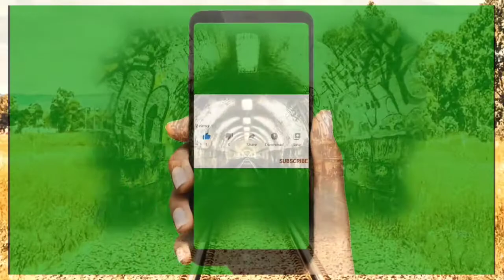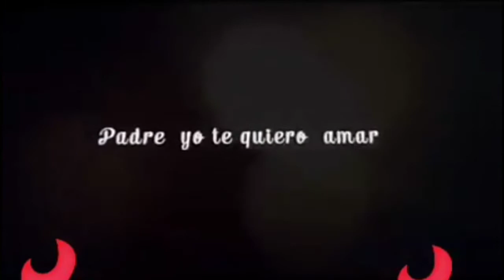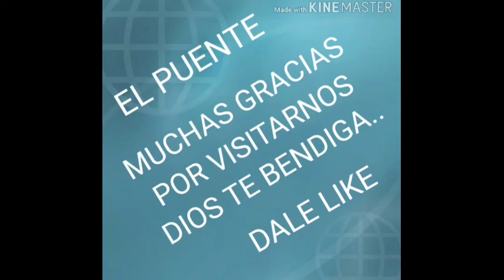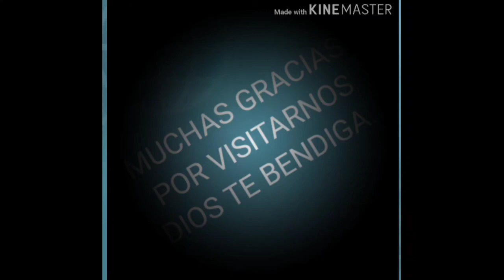# 19 LAS PERLAS DE ALABANZAS.